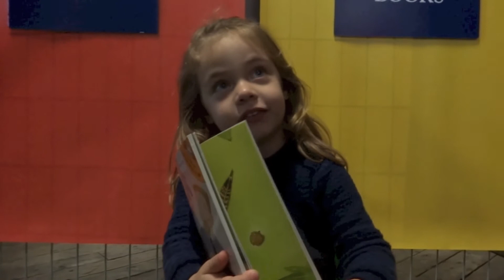Sydney Writers Festival - What do you love about Picture Books?